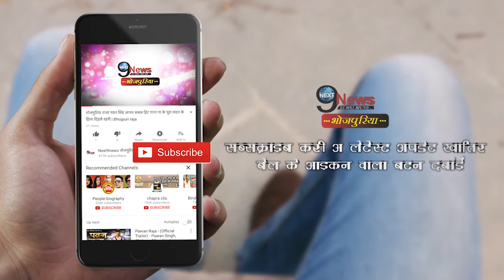लालू यादव के जेल से बाहर आने की बात पर सुशिल मोदी का आया बड़ा बयान, "जेल से बाहर आ रहे है लालू तो….."